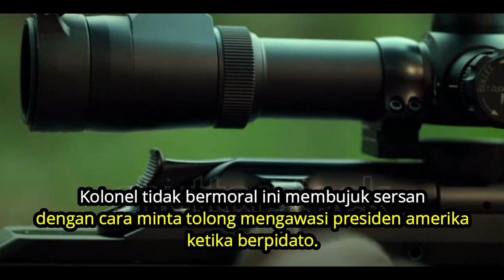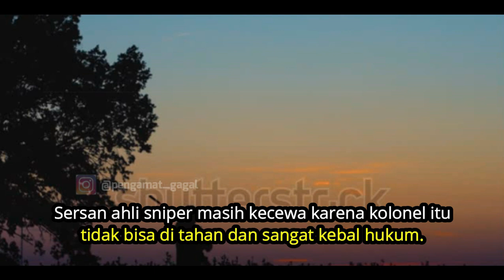inilah film tentang mantan SERSAN AHLI SNIPER bunuh KOLONEL PENGKHIANAT.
berikut adalah film tentang mantan sersan ahli sniper bunuh mantan kolonel pengkhianat. tonton video ini sampai habis agar menonton film nya jadi enak. jangan lupa siapkan cemilannya hehe.